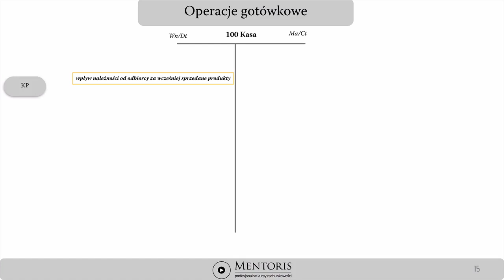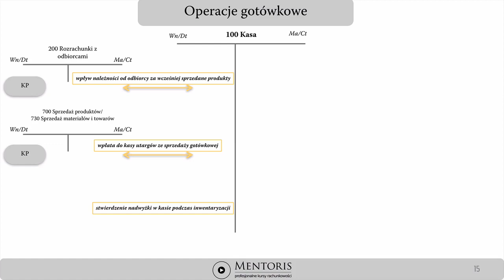5. Zapis operacji kasowych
Wykład prezentuje na przejrzystym schemacie zapis księgowy typowych operacji kasowych takich jak: wpływ należności od odbiorcy, zapłata za zobowiązanie dostawcy, wypłata zaliczek i rozliczenie zaliczek na podróż służbową, zakup materiałów, wypłata wynagrodzeń, stwierdzenie nadwyżek i niedoborów w kasie itp.